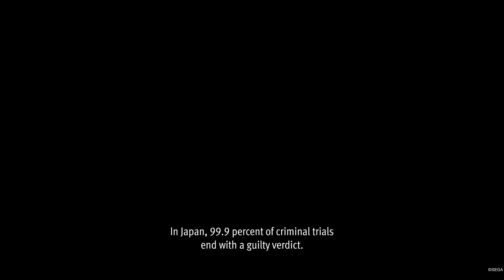Lost Judgment_20240224112456